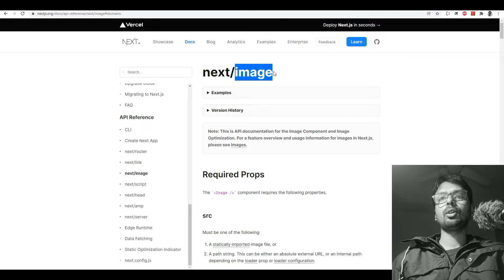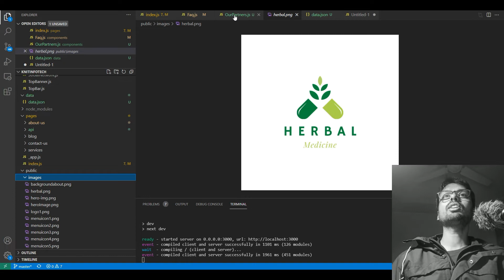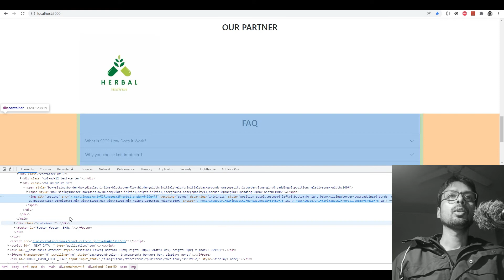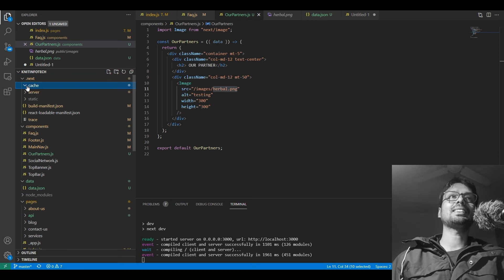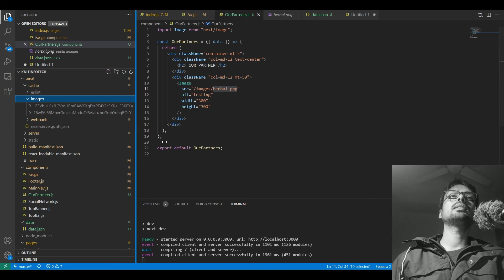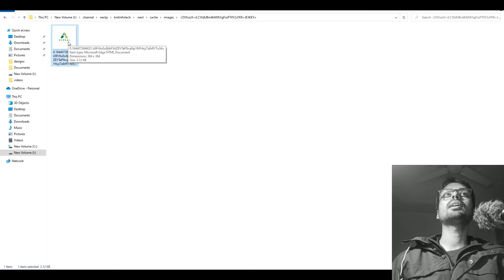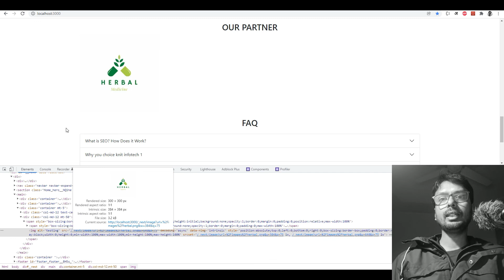next js image module for beginners | Nextjs Image Component and Image Optimization